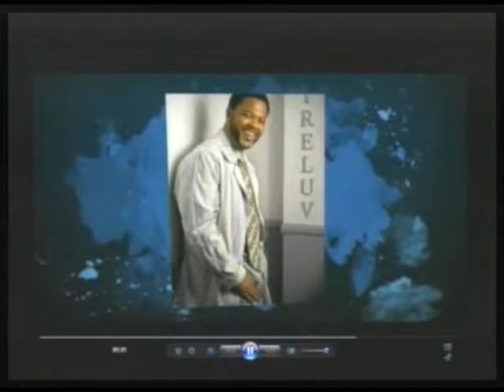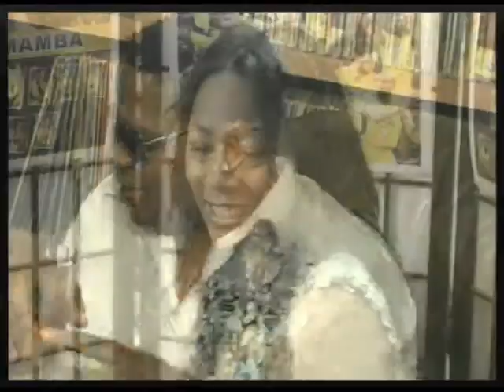The TreLuv Show Premiere Episode: Special Guest Lil Zane (Pt 1/2)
Adult Comedy Talk Show Series -- Hosted by Louis "TreLuv" Smith Comedian Extroardinaire (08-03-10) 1 of 2 -- THIS IS A PARTIAL EPISODE